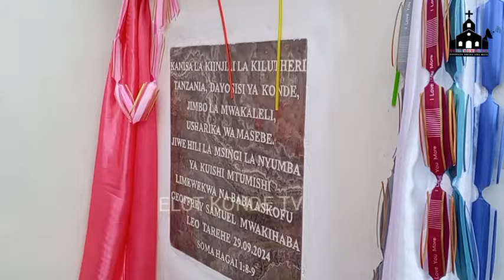JIWE LA MSINGI LAWEKWA NYUMBA YA KUISHI MTUMISHI USHARIKA WA KKKT MASEMBE